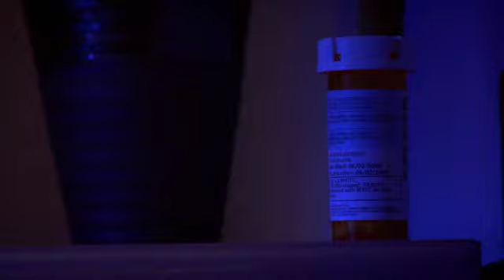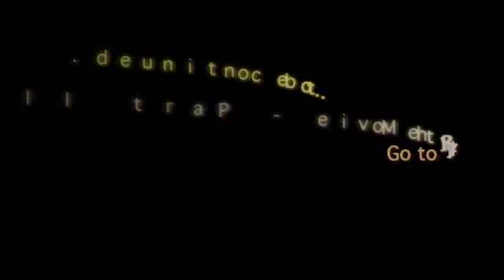Fly By the movie - Part 1 of 3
Monica, is devastated by her verbally abusive husband who leaves her because she couldnt conceive a child. Her thoughts overwhelm her to the point of condemnation and suicide. As she confides in her father, she will be forced to face certain truths. Her circumstances will ultimately lead her to make the most important decision of her life.

Written, Directed, Produced, Edited and Composed by DERRICK F. ALLEN